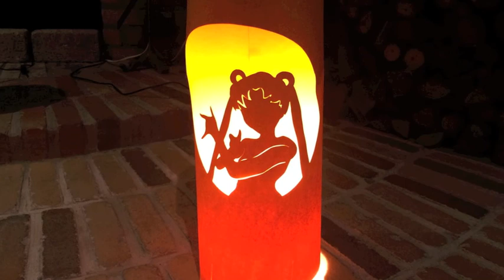ムーンライト伝説 （小諸鉄矢） フルート：松田霧生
ムーンライト伝説
（小諸鉄矢）

カラオケ音源はこちらからお借りしました